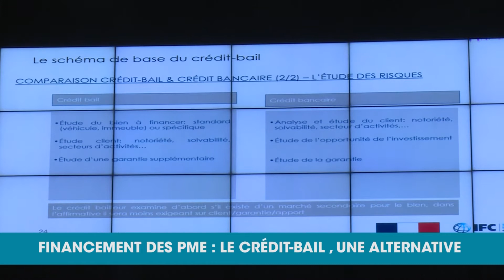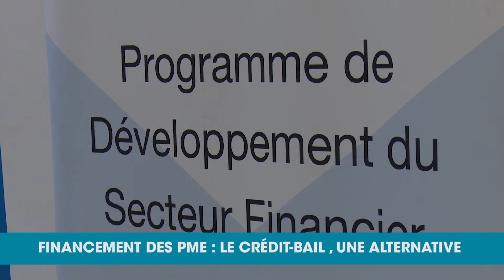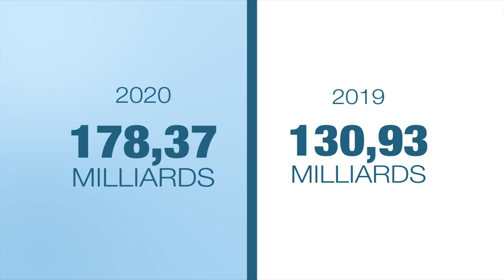Le crédit bail peut-il solutionner le financement des pme ? (Eco plus)